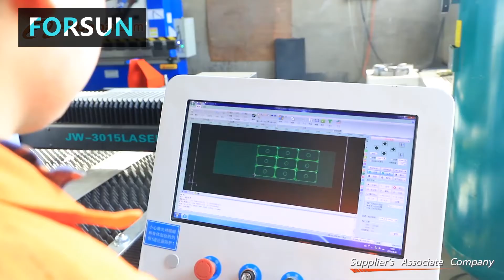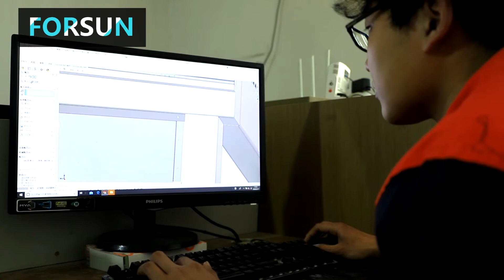Forsun factory#Wood cutting machine Cnc router#Wood working machinery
CNC wood router is a CNC Machine that can do 2D/2.5D/3D routing, cutting, carving, milling, grooving, and drilling on woodworking. They are widely used to making cabinets, wooden doors, wood signs, wood crafts, wood artwork, wood modeling, wood musical instruments, and some wood furniture. If you are a woodworker, craftsman, wood fabricator, CNC wood machinist, DIY enthusiast, or wood carving beginner, then it is worthwhile to invest in a wood CNC machine now!
Components of wood working CNC router: CNC controller, CNC operating system, CNC software, T-slot table or vacuum table, motor, frame, guide rail, gantry, spindles, driver, ball screw, vacuum pump, power supply, rack, limit switch, pinion, and collet.

O router de madeira CNC é uma máquina CNC que pode fazer roteamento 2D / 2.5D / 3D, corte, escultura, fresagem, canal e perfuração em madeira. Eles são amplamente utilizados na fabricação de armários, portas de madeira, placas de madeira, artesanato em madeira, obras de arte em madeira, modelagem em madeira, instrumentos musicais em madeira e alguns móveis de madeira. Se você é um marceneiro, artesão, fabricante de madeira, maquinista de madeira CNC, entusiasta de bricolage ou iniciante em escultura em madeira, vale a pena investir agora em uma máquina CNC de madeira!
Componentes do roteador CNC para trabalhos em madeira: controlador CNC, sistema operacional CNC, software CNC, mesa com ranhura em T ou mesa a vácuo, motor, estrutura, trilho de guia, pórtico, eixos, motorista, parafuso de esfera, bomba de vácuo, fonte de alimentação, rack, limite interruptor, pinhão e pinça.

Фрезерный станок с ЧПУ - это станок с ЧПУ, который может выполнять 2D / 2.5D / 3D маршрутизацию, резку, резку, фрезерование, нарезку канавок и сверление на деревообработке. Они широко используются для изготовления шкафов, деревянных дверей, деревянных табличек, изделий из дерева, изделий из дерева, лепки из дерева, музыкальных инструментов из дерева и мебели из дерева. Если вы деревообрабатывающий, ремесленник, деревообрабатывающий мастер, слесарь по дереву с ЧПУ, любитель DIY или начинающий резчик по дереву, то стоит инвестировать в деревообрабатывающий станок с ЧПУ сейчас!

Компоненты деревообрабатывающего фрезерного станка с ЧПУ: контроллер ЧПУ, операционная система ЧПУ, программное обеспечение ЧПУ, T-слот или вакуумный стол, двигатель, рама, направляющая, портал, шпиндели, привод, шариковый винт, вакуумный насос, блок питания, стойка, ограничитель Переключатель, шестерня и цанга.